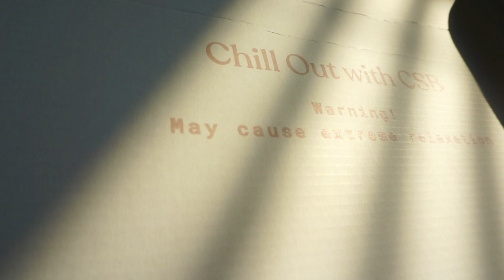Crop Shop Boutique Haul | Chill Out Collection 2021 | Tyra Arleezia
Back with a Crop Shop Boutique haul! Y’all this brand is everything and I’m absolutely in love with they’re newest drop, the ‘Chill Out Collection’. Comfort meets style and I’m so here for it!

I know I mentioned I would leave separate links however CSB has a link specifically for the Chill Out collection:

Height: 5’10.5”
Size: Small